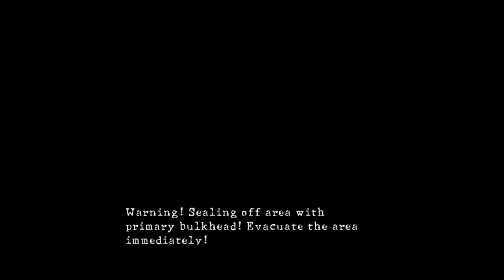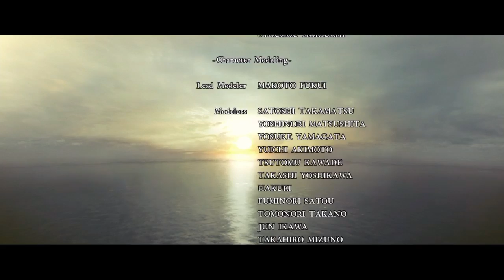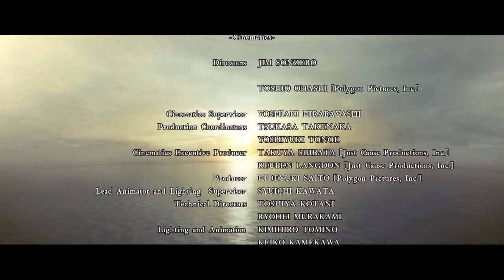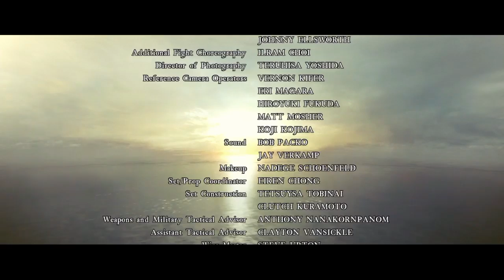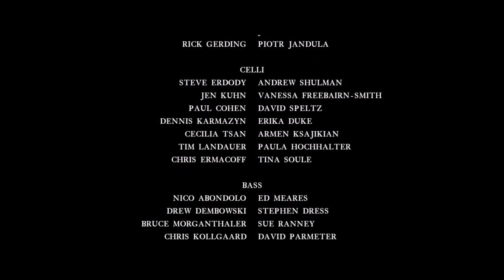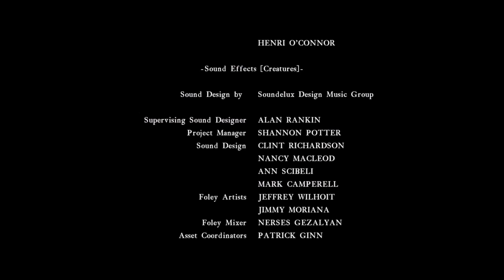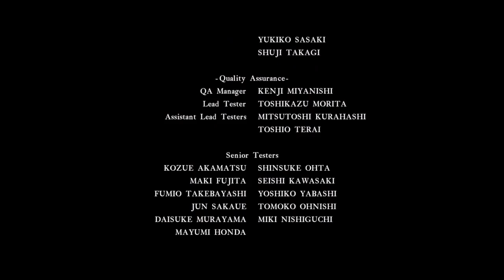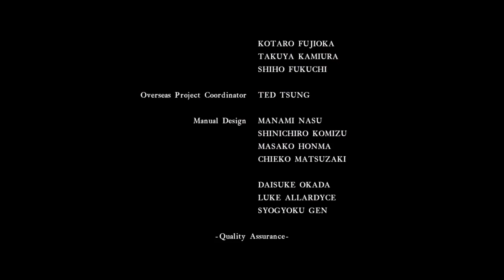BIOHAZARD 5 - Revenge World Tour: The Final Chapter!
It ends here...thanks to all who watched this to the end.